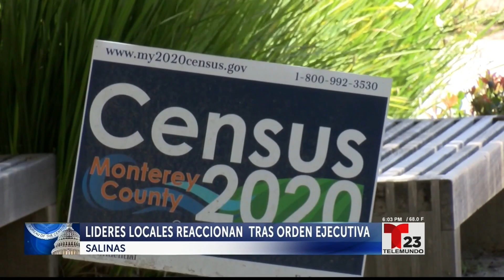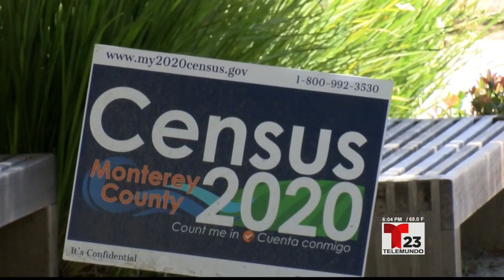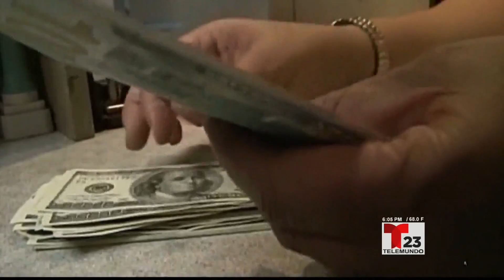Lideres locales reaccionan a la orden de Presidente Trump